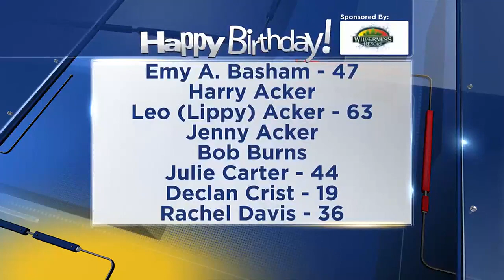Birthdays for Sunday, November 19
Birthday from NBC15 and the Wilderness Resort!